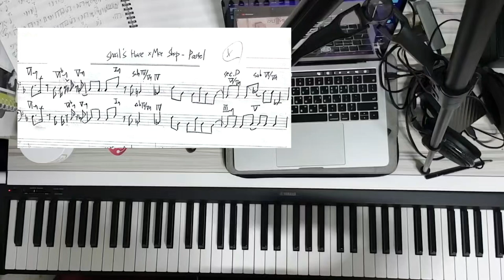온라인 7기 이혜민 리듬 외우기 Snail's House x Moe shop - Pastel Bass & Piano